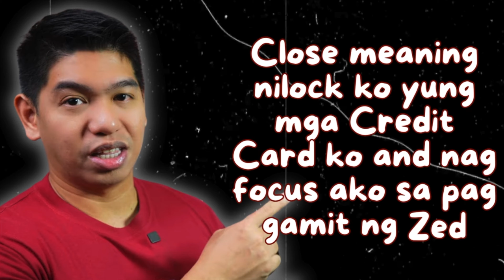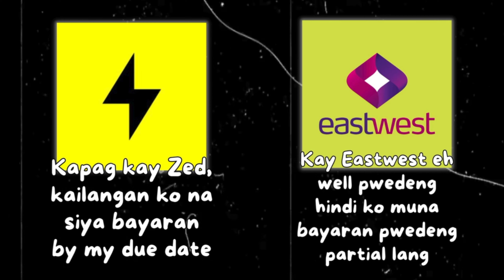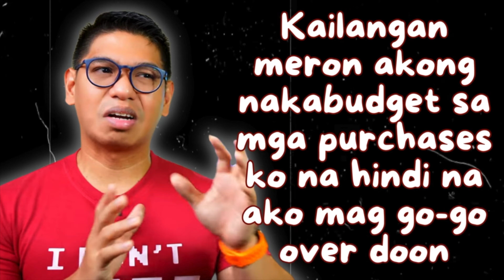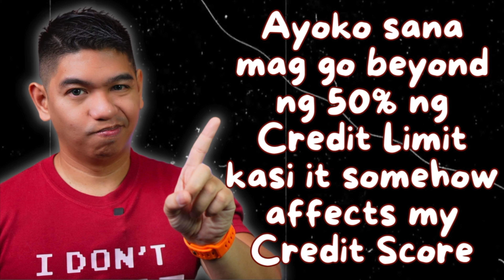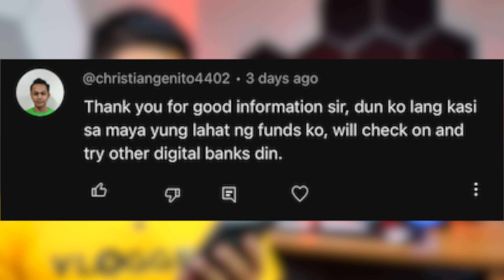Paano Nangyari Na Nagka Credit Line Increase Ako sa Zed Kahit Kabagobago Palang?